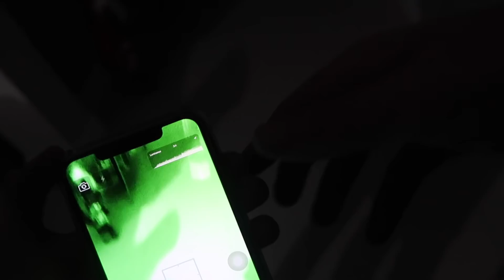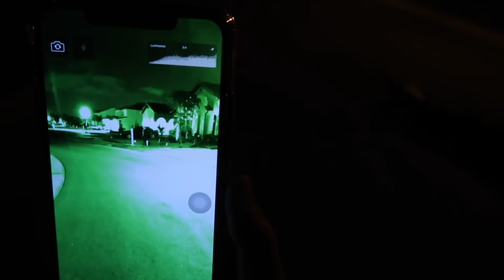NUNCA PROCURE O IT A COISA ÁS 3:00 HORAS DA MANHÃ ELE APARECEU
Nesse vídeo eu e minhas amigas do canal Familyfun5 vamos na rua do condomínio procurar pistas se o It realmente esteve lá e uma coisa muito estranha aconteceu...

Esse vídeo é uma novelinha!!!

📸 MEU INSTAGRAM: @felipecalixtooficial

CEP: 80410981
Curitiba Paraná